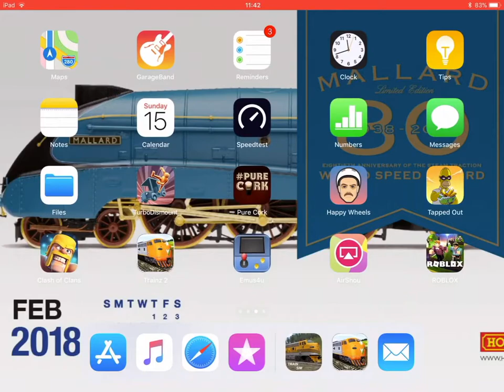A Deltic Meets It’s Unfortunate Demise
So,None of you know what Type of trains I like,But my favorite is steam.Their elegance and romance stunned me.Also,I will try uploading weekly,as opposed to the Loooong wait last video.